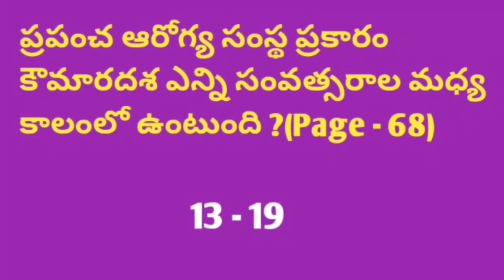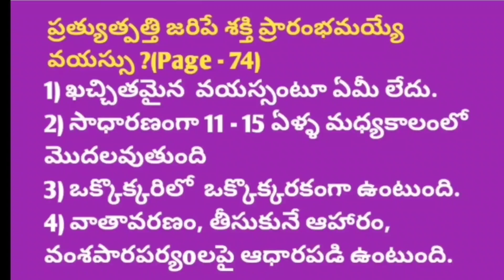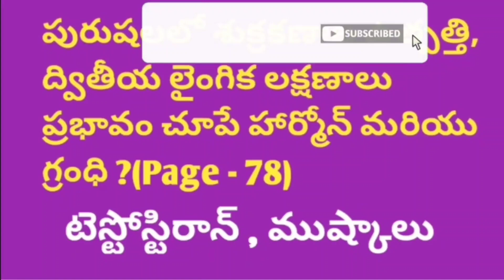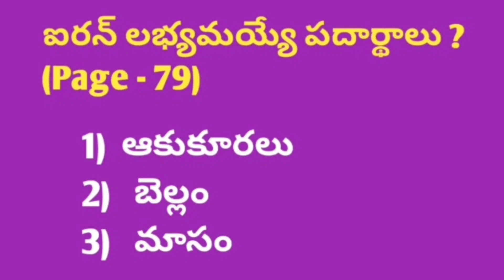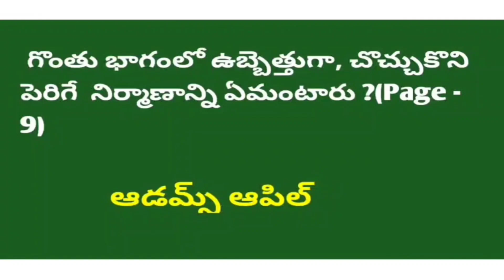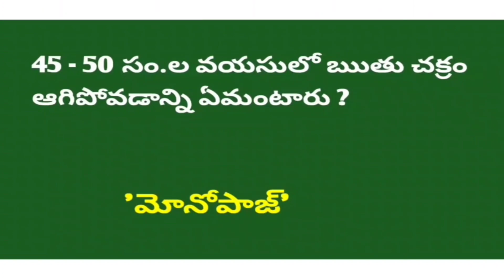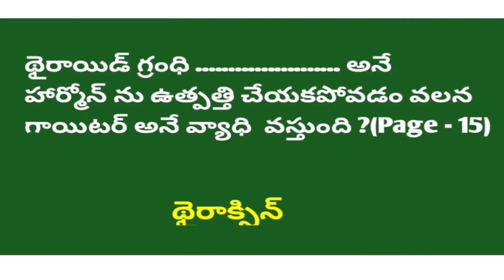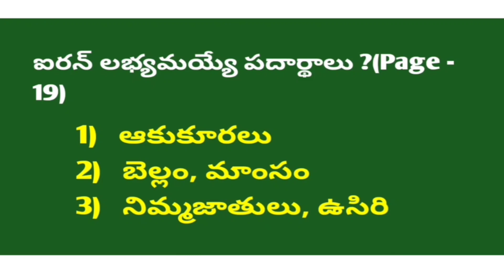8th Biology Old & New Related Topic Bits 8th Biology Old & New Syllabus Practice bits in Telugu